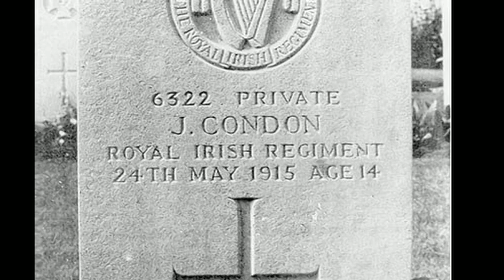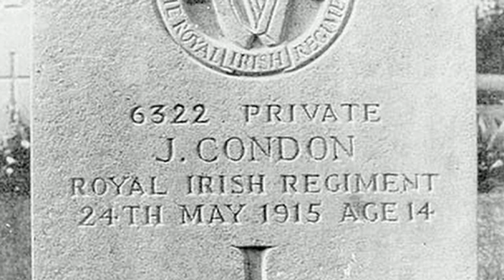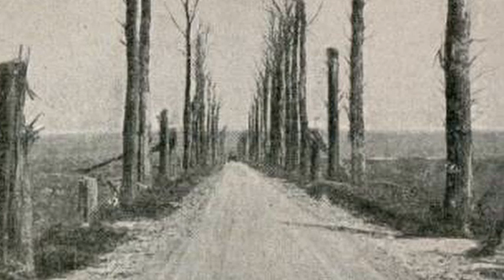John Condon / Janet Dowd - vocal / Jonathan Toman - guitar / David Lyttle - cello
John Condon, taken from Janet Dowd '300 Miles', debut album, recorded at 'In the Shade Studios', Markethill. Song written by Tracey McRory, Richard Laird & Sam Starrett. John Condon of the Royal Irish Regiment, was believed to have been the youngest soldier killed in the Great War, he was 14.